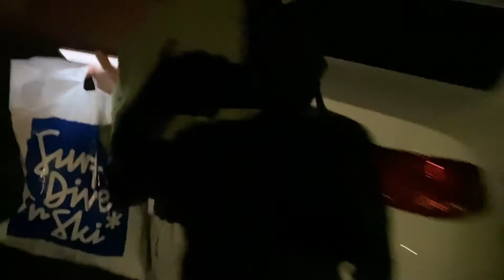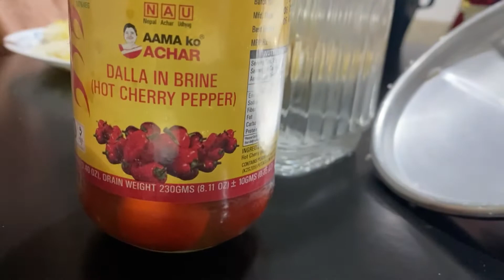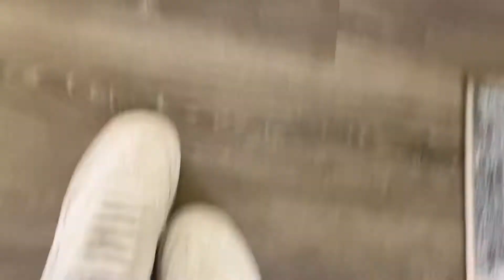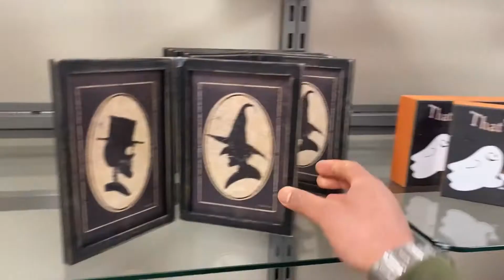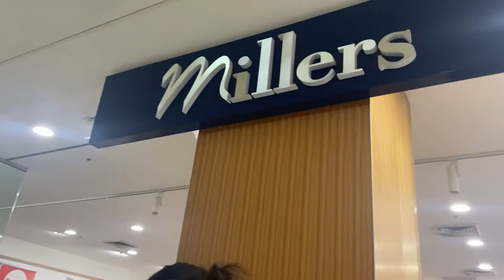Sleepover at DidiVinaju place and Anniversary vlog !!